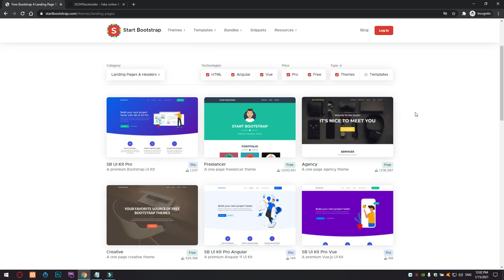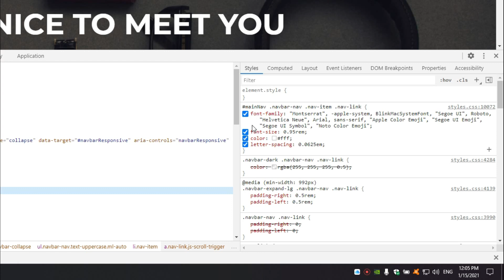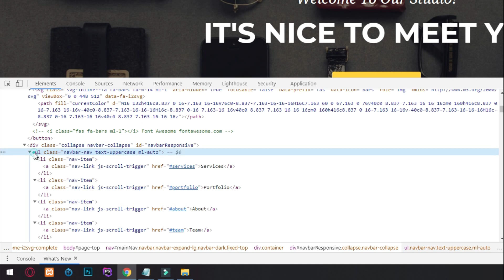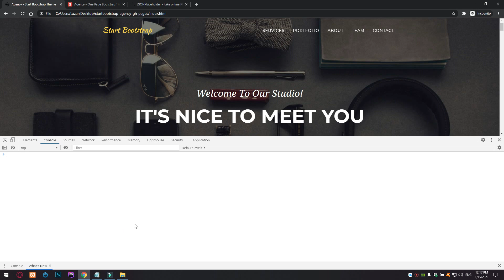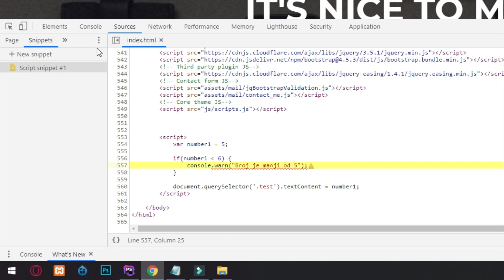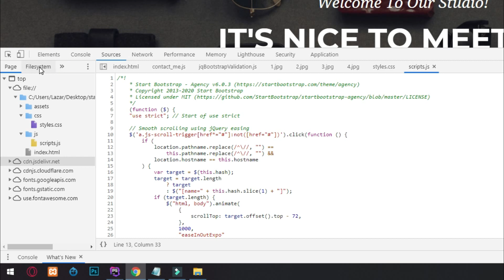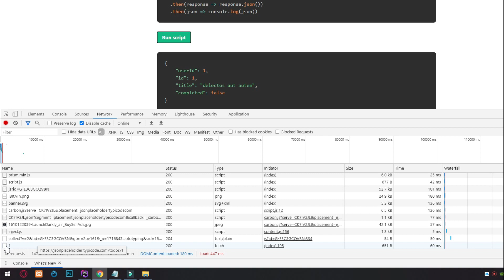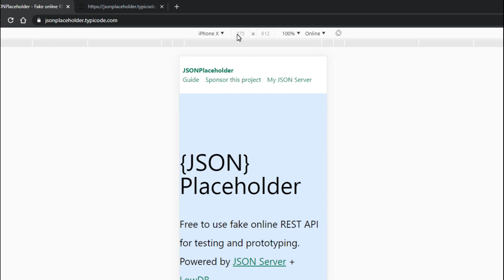Google Chrome Developer Tools